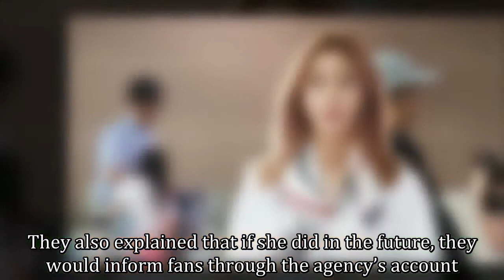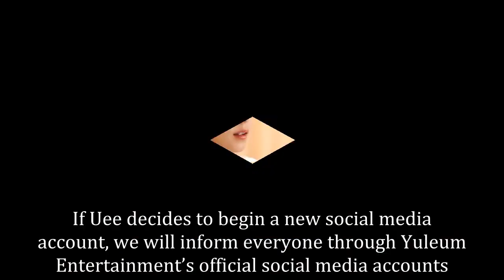Uee’s Agency Speaks Up About Fake Social Media Accounts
Uee’s agency has addressed fake social media accounts of the actress.

On April 24, Uee’s agency Yuleum Entertainment spoke up about the false social media accounts pretending to be the artist through their official Instagram